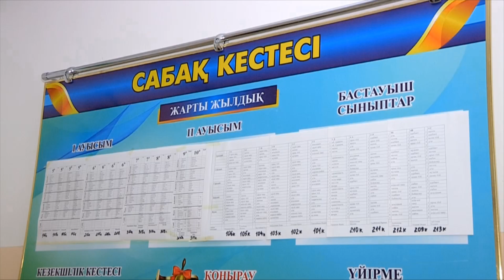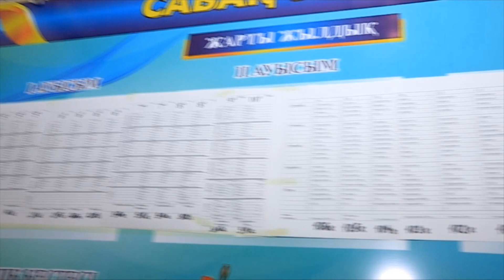Әлімжеттікке душар болған балалар спорт сайысынан жүлдемен оралды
Құрдастарынан әлімжеттік көрген мектеп оқушылары сабақтарына қалмай келіп жүр. Бұл жөнінде Талғат Бигелдинов атындағы мектептің директоры мәлімдеді. Қысым көрген шәкірттер болған оқиғадан соң спорттық жарысқа да қатысып үлгеріпті. Және футбол сайысынан жүлдемен оралған.